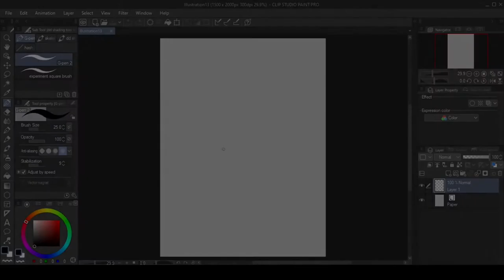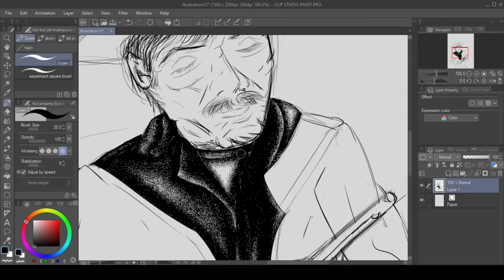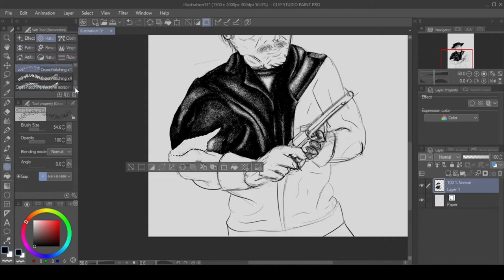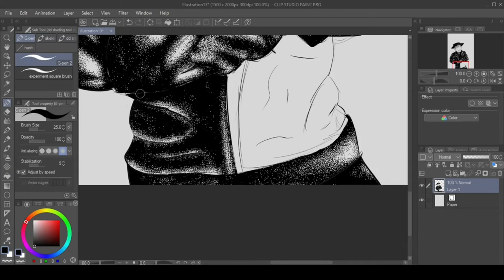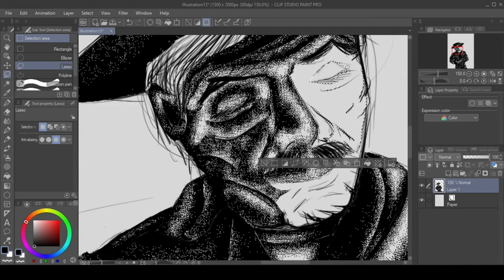(Speed Paint) Paladin; have gun will travel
A speed paint of paladin from have gun will travel.